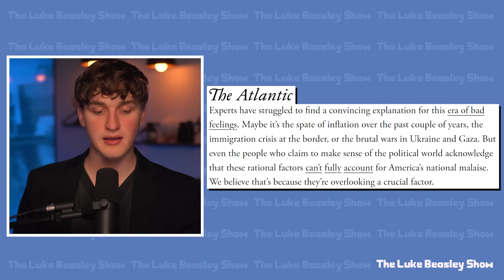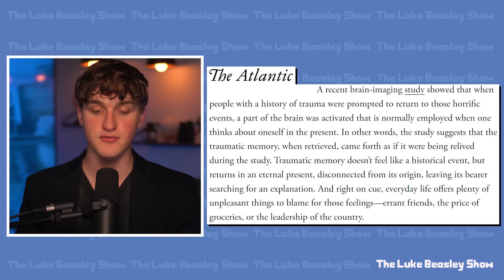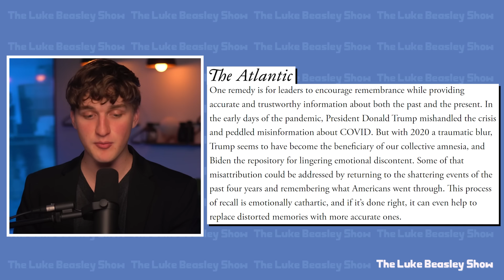Trump MERCILESSLY TAUNTED by Whoopi Goldberg on The View!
Whoopi Golberg hilariously mocked Donald Trump for his financial troubles amid the massive fraud judgment against him